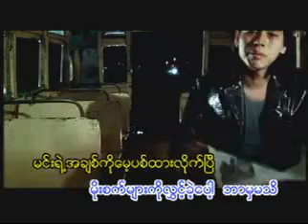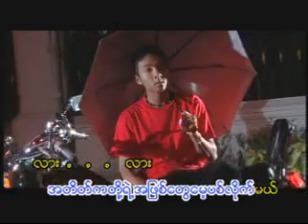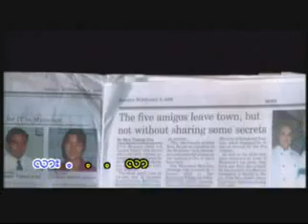ဝိုင္းဝိုင္း မိုးသည္းထဲမွာ ကာရာအိုေကသီခ်င္း